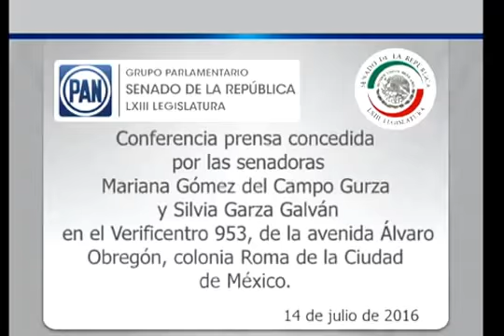8 de cada 10 verificentros no cumplen con las normas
El problema de la contaminación del medio ambiente en la CDMX, se ha posicionado como un tema prioritario para nosotros. Las medidas para subsanar esta situación no han sido las más adecuadas, y en particular, por las malas condiciones de funcionamiento de los verificentros, los cuales no tienen la capacidad para llevar a cabo de manera correcta su labor, aunado a las carencias técnicas y de personal. Al no cumplir con las medidas mínimas, varios de estos centros han cerrado, afectando de sobremanera a los ciudadanos que requieren de verificar sus vehículos.